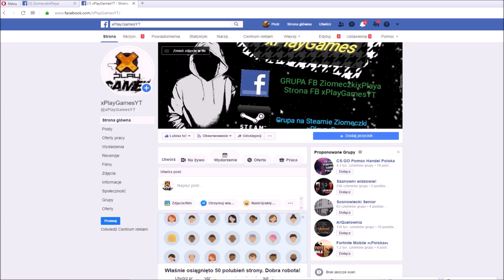Metin2.pl Polska Poradnik #6 CZY DA SIĘ ZAROBIĆ NA 100 CORACH i ILE ?🔥 Od A do Z dla nowego gracza !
Jeżeli film ci się spodobał , pamiętaj o łapce w górę 👍,subku i komentarzu dzięki !! i wpadajcie również na strimki na moim kanale są CODZIENNIE :D 👉Następny odcinek już wkrótce szykujcie się 🔥🔥

😂😂FAIL NA ODC NIE MA ULEPSZANIA RUBINA ALE WSZEDŁ WIĘC ZAROBEK Z 100 CORÓW OKOŁO 6W NA GRUPCE NA FB WRZUCE WAM JAK WLECIAŁ  !!

🎮Procesor : Intel® Core™ i5-7500 Processor
🎮Karta Graficzna: RX 580 8GB
🎮RAM: 16 GB
●▬▬▬▬▬ Teamspeak do gier ▬▬▬▬▬▬●
🔥 WBIJAJCIE 🔥 : ts3.black

MÓJ GRAFIK : Poszukuje !!